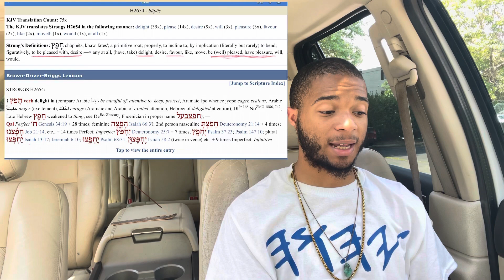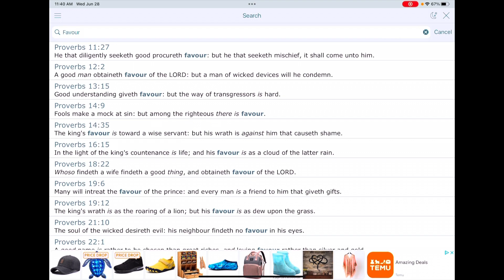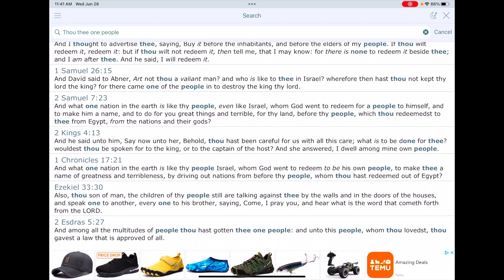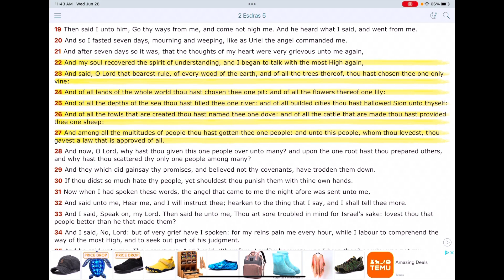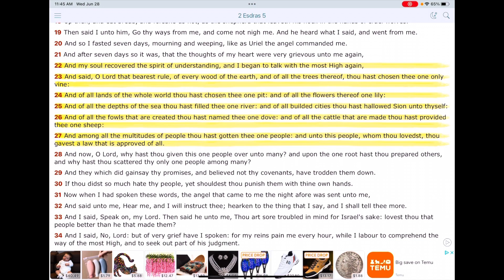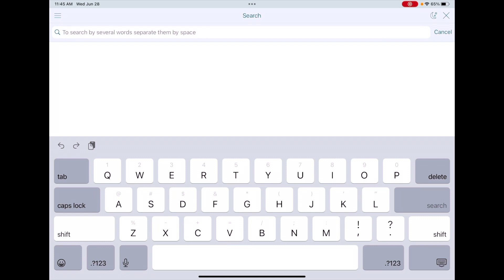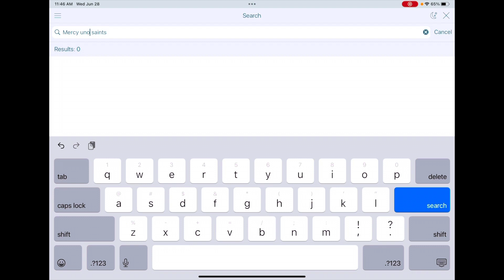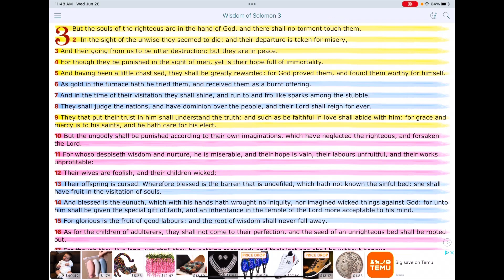“FAVOR AINT FAIR”‼️